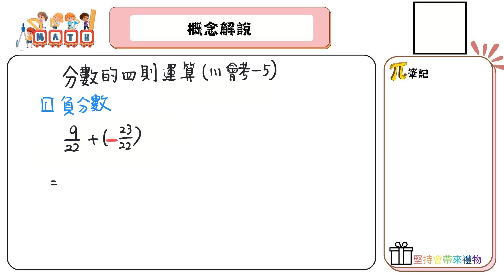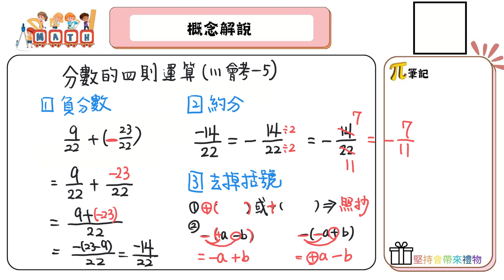【國中數學會考幫你達B】111會考第五題--概念解說（分數的四則運算）